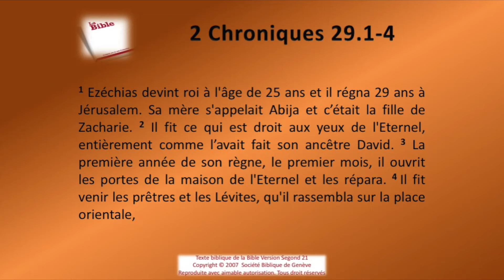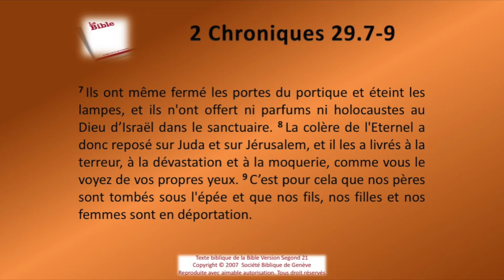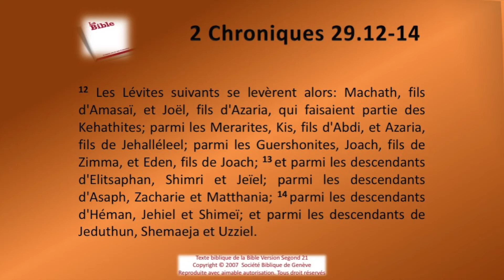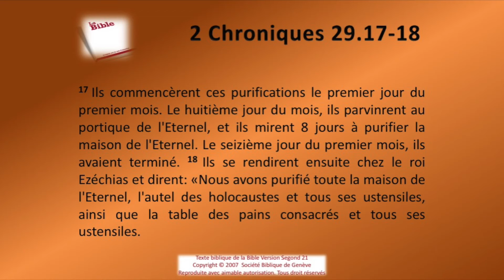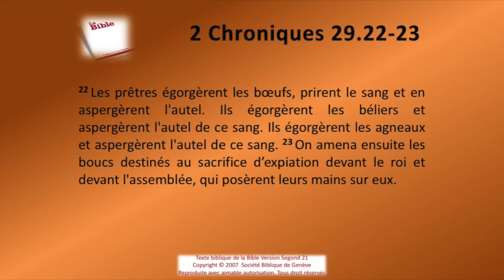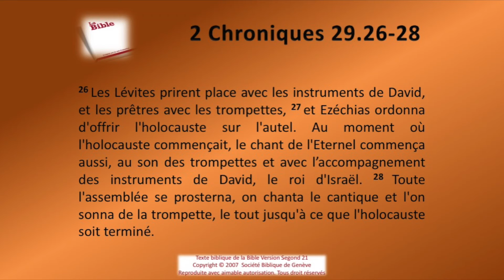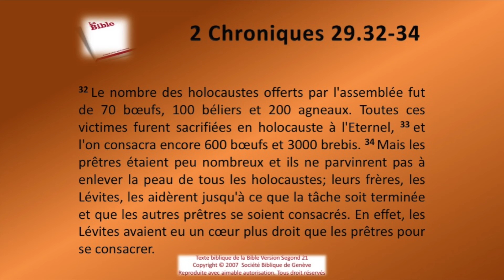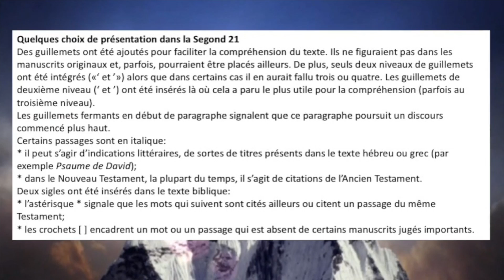14 Le second livre des Chroniques chap 29 Sg21 Texte déroulant et l'audio vidéo évangile Bible L